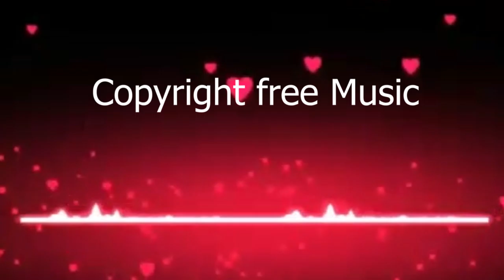Platinum Beats | No Copyright | Copyright Free Music | [ASBT Music Release]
Here we are providing you copyrightfree music or no copyright music for anywhere upoload .

ASBT Music Present         ASBT Music Present         ASBT Music Present

copyright free music for youtube music no copyright free music